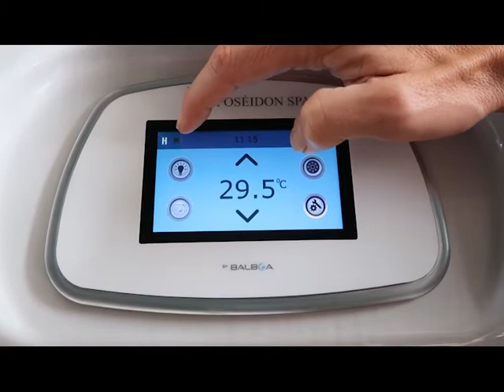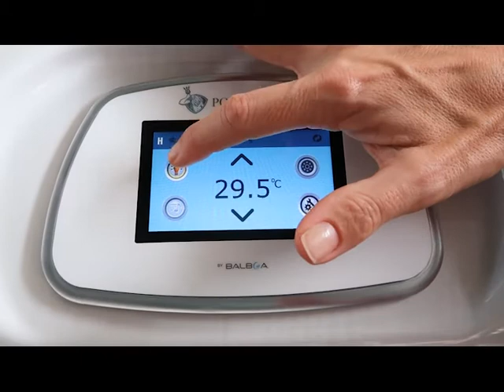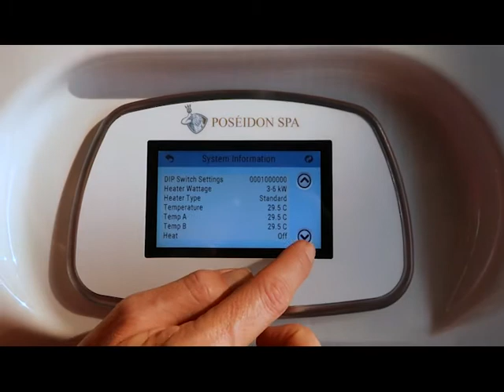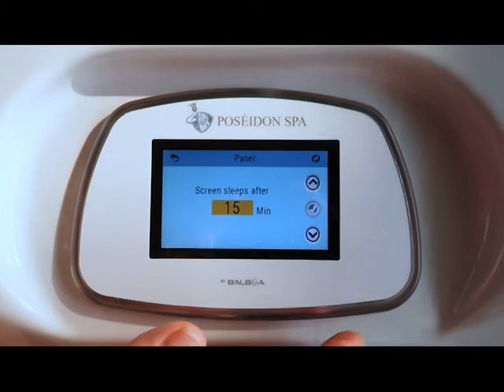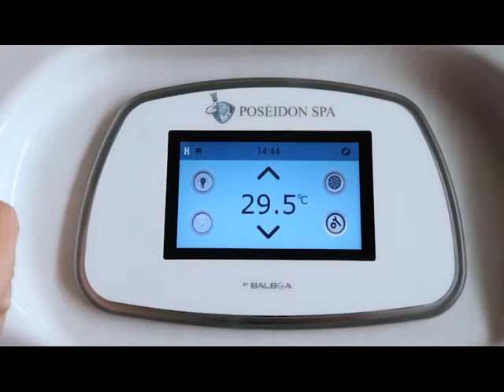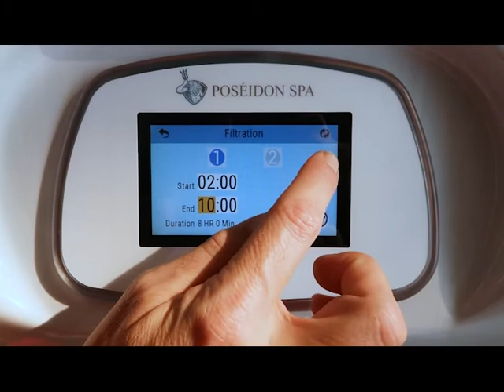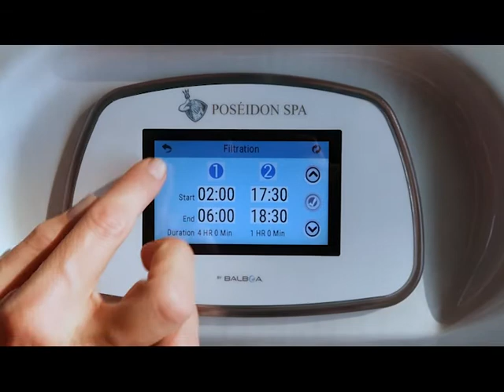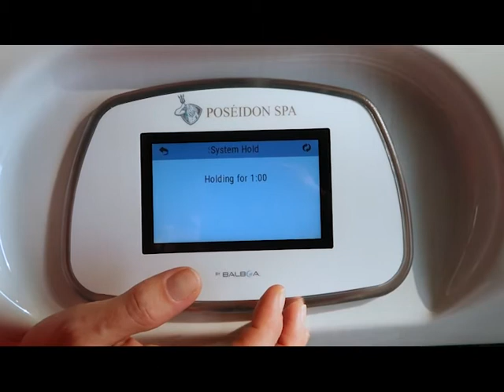Poséidon Spa - Manuel Balboa Spa Touch 2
L'ordinateur de bord d'un spa n'est jamais simple à prendre en main. Grâce à cette vidéo, vous aurez l'ensemble des informations basiques afin d'utiliser correctement votre spa Poséidon Spa. L'ordinateur de bord utilisé est de la marque Balboa et la référence est Spa Touch 2.